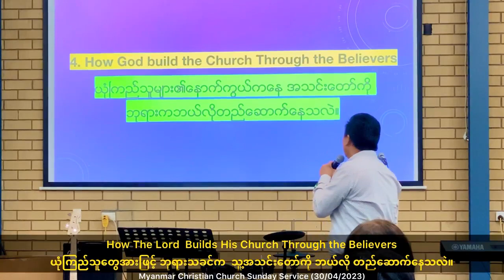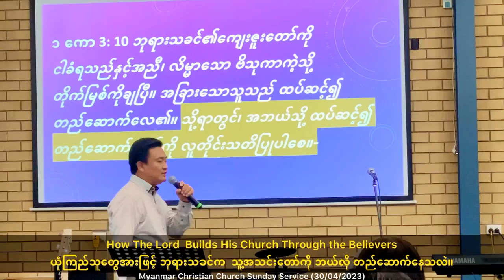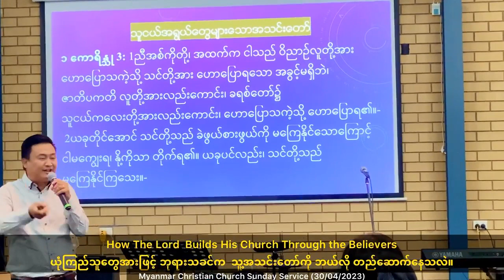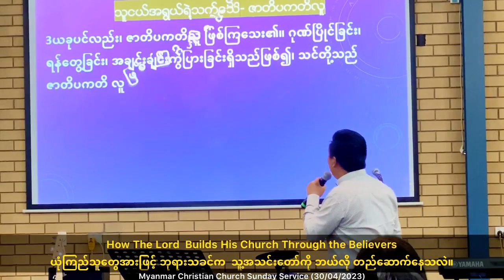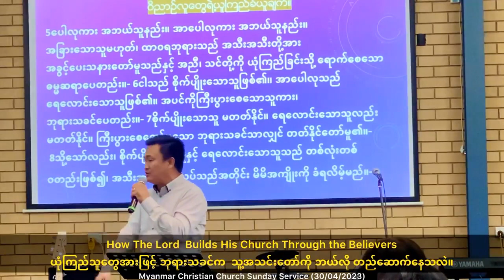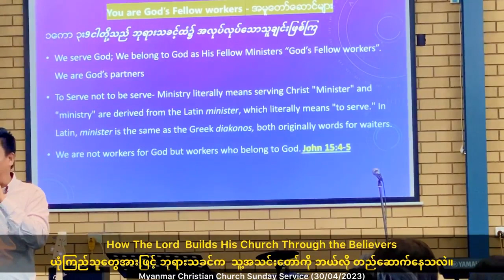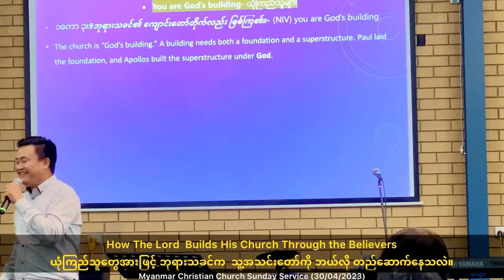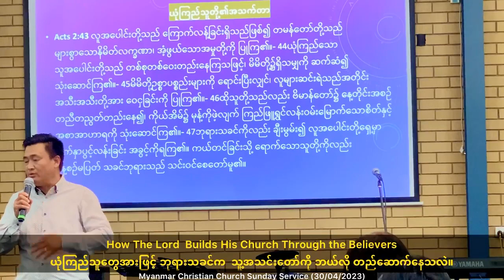Rev, MCFC QLD AUSTRALIA The Real Church- (Part III)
How The Lord  Builds His Church Through the Believers (Part III)
ယုံကြည်သူတွေအားဖြင့် ဘုရားသခင်က  သူ့အသင်းတော်ကို ဘယ်လို တည်ဆောက်နေသလဲ။